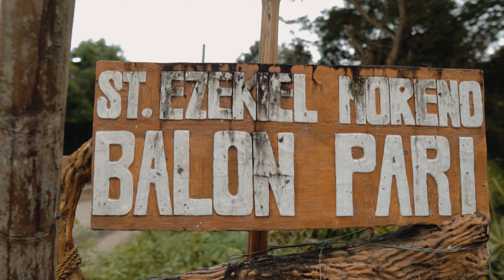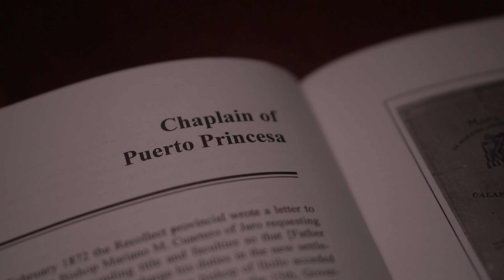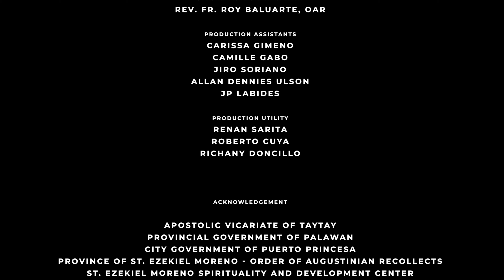Ang Mapagpalang Kamay ni San Ezekiel Moreno - Episode 1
"Ang Mapagpalang Kamay ni San Ezekiel Moreno"
Episode 1 - "Liwanag" - The Tatay Kit Diama Story